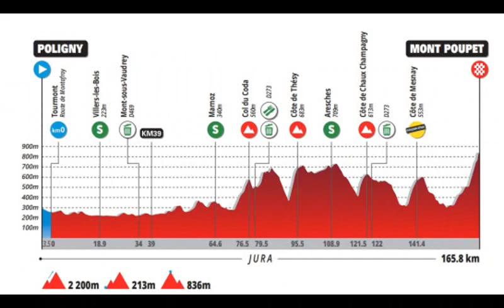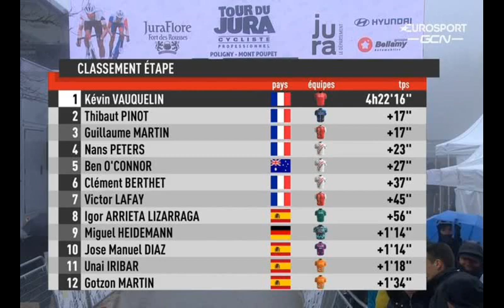Tour du jura 2023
Get free with audible : 11 Best Cycling Audiobooks of All Time: 🔴 ▶️ Back in the Frame 🔴 ▶️ The United States of Adventure: A life-changing journey by bike through every state of America 🔴 ▶️ The Comeback: Greg LeMond, the True King of American Cycling, and a Legendary Tour de France 🔴 ▶️ Did Not Finish: Misadventures in Running, Cycling and Swimming (DNF Series, Book 1) 🔴 ▶️ The Beast, the Emperor and the Milkman: A Bone-Shaking Tour Through Cycling’s Flemish Heartlands 🔴 ▶️ This Road I Ride, Juliana Buhring 🔴 ▶️The Secret Race: Inside the Hidden World of the Tour de France: Doping, Cover-ups, and Winning at All Costs 🔴 ▶️ Life's Too Short to Go So F*cking Slow: Lessons from an Epic Friendship That Went the Distance 🔴 ▶️ Draft Animals: Living the Pro Cycling Dream (Once in a While), Phil Gaimon 🔴 ▶️ We Begin Our Ascent, Joe Mungo Reed 🔴 ▶️ How Bad Do You Want It?: Mastering the Psychology of Mind Over Muscle